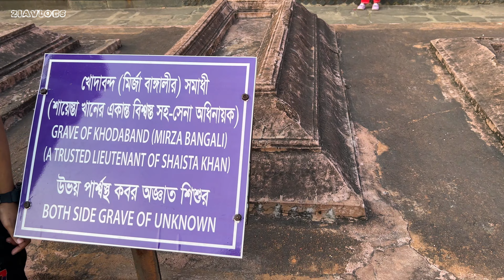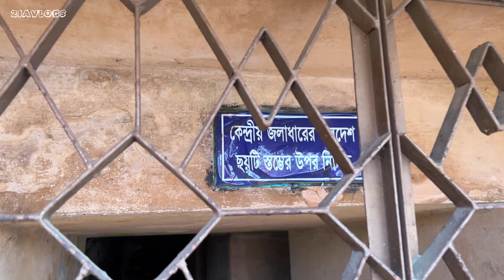Lalbag kella full video | লালবাগ কেল্লার সম্পূর্ণ ভিডিও | ziavlogs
Lalbagh Fort is a heritage site and structure in Bangladesh called Lalbagh Fort in English. This fort is known to almost all people in our country but not all may come here to see so I have made this complete video for your information and entertainment.

In Bangla:-
লালবাগ কেল্লা বাংলাদেশেরে একটি ঐতিহ্যবাহী স্থান ও স্থাপনা ইংরেজিতে একে লালবাগ ফোর্ট বলা হয়ে থাকে। এই কেল্লা আমাদের দেশেরে প্রায় সকল মানুষের কাছেই পরিচিত কিন্তু সবাই হয়তো এখানে দেখতে আসতে পারেনি তাই আমি এই সম্পূর্ণ ভিডিওটি আপনাদের তথ্য প্রদান ও বিনোদনের জন্য নির্মাণ করেছি। সম্পূর্ণ ভিডিওটি দেখুন আশা করছি ভালো লাগবে।